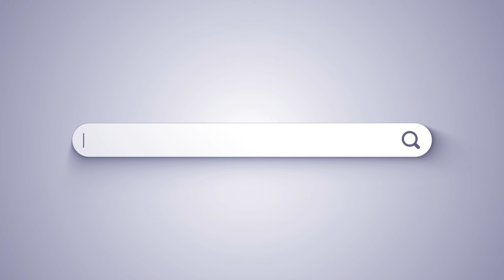Knives and Blades 101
Follow along with our in-house knife expert, Dave, as he explores our oldest tool. Learn about different sizes, knife patterns, and sharpness.

*Also, this is completely satire and not meant for actual knife knowledge. But, if you want a laugh, here ya go.